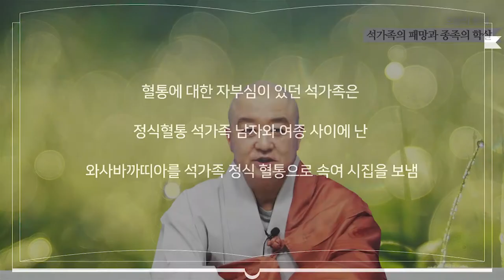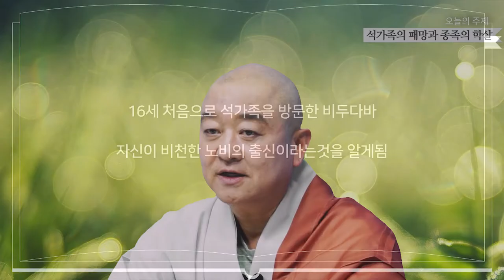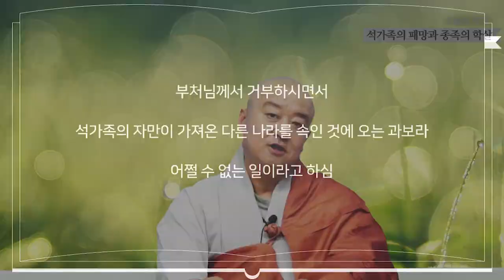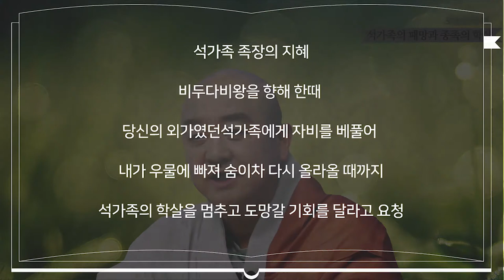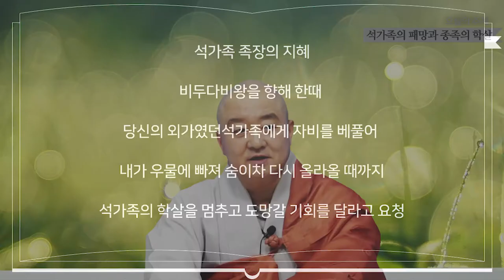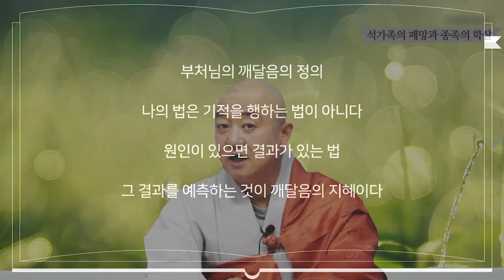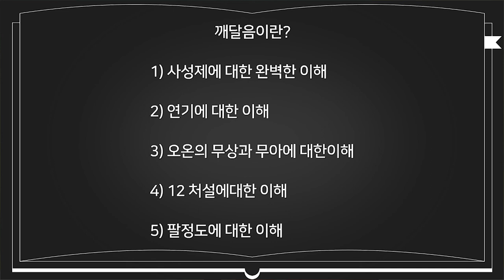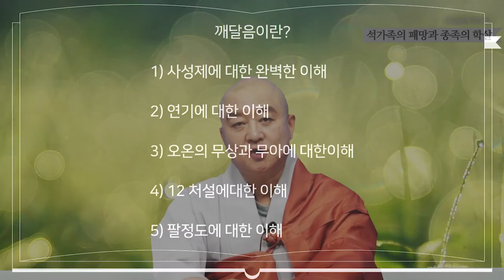석가족의 패망과 종족의 학살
부처님 우리의 형제와 가족이 죽어가고 있습니다.

그렇다면 신통력을 얻은 깨달음이 무슨 소용이 있습니까

아난이여

나의 법은 기적을 행하는 법이 아니다.

원인이 있으면 결과가 있는법

그 결과를 예측 하는것이 깨달음의 지혜이다.